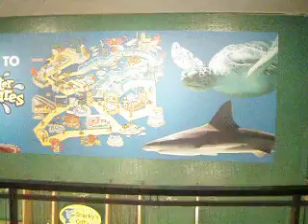Mall Of America Underwater Adventures 1